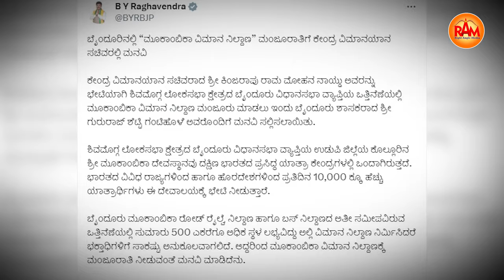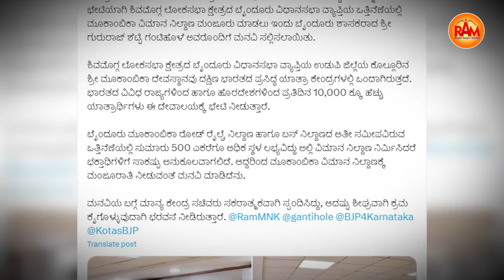ಬೈಂದೂರಿನ ಒತ್ತಿನೆಣೆಯಲ್ಲಿ ‘ಮೂಕಾಂಬಿಕಾ’ ವಿಮಾನ ನಿಲ್ದಾಣಕ್ಕೆ ಮನವಿ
ಬೈಂದೂರಿಗೆ ʼಮೂಕಾಂಬಿಕಾ ವಿಮಾನ ನಿಲ್ದಾಣʼ ಮಂಜೂರು ಮಾಡುವಂತೆ ಮನವಿ ಸಲ್ಲಿಸಿದ ಶಿವಮೊಗ್ಗ ಸಂಸದ ಬಿ.ವೈ ರಾಘವೇಂದ್ರ ಮತ್ತು ಬೈಂದೂರು ಶಾಸಕರಾದ ಗುರುರಾಜ್‌ ಗಂಟಿಹೊಳೆ .